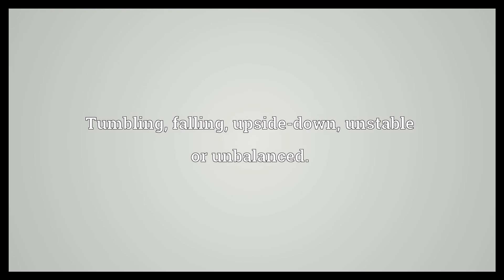Arse over tit Meaning